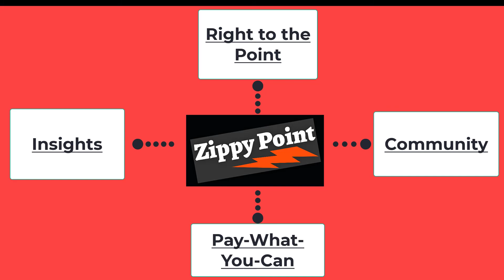What's the Difference Between "Book-Entry" & "Stock Certificates"?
Our guest - Alliance Advisor's Tom Ball - explains the difference between book-entry and certificated form of ownership. The whole "proxy plumbing" thing...